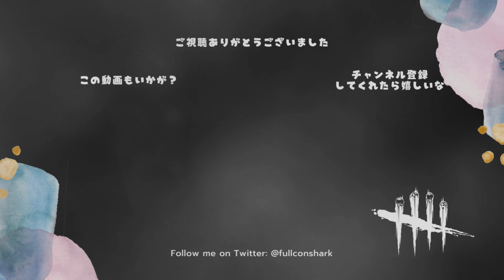みんな封筒集めてるのでこうなる【サバイバーでDead by Daylight 実況#1229】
これぐらいの遅延が緊張感をよんでくれるわけよ（）